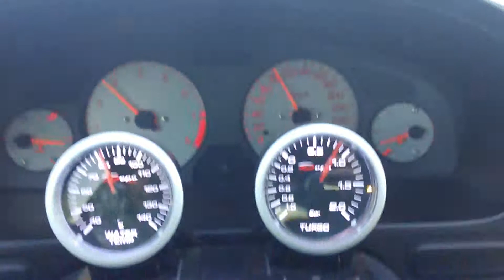Spool turbo T25